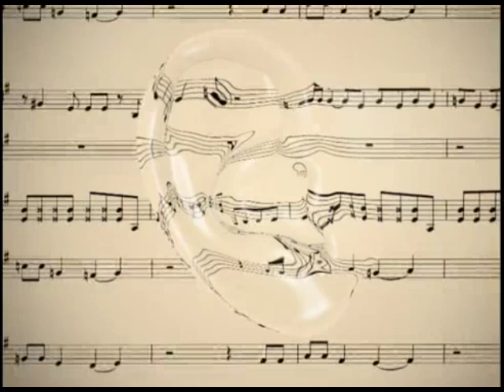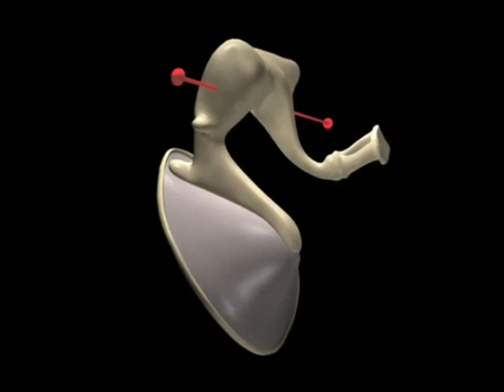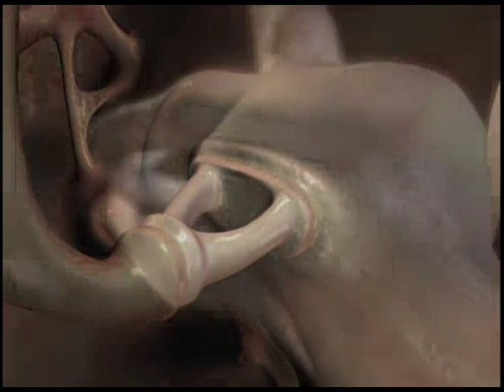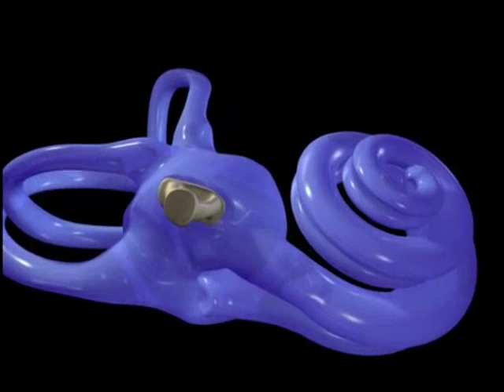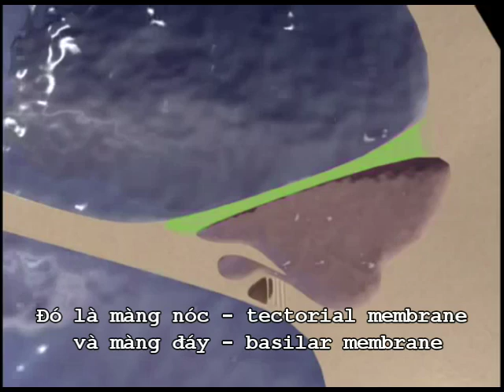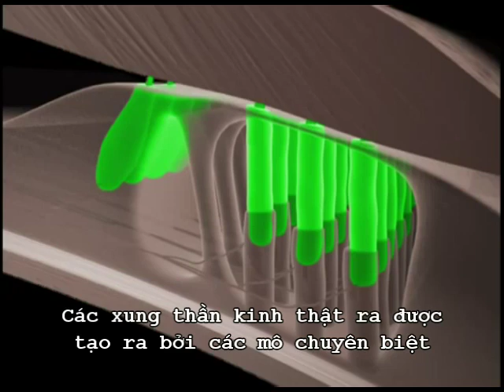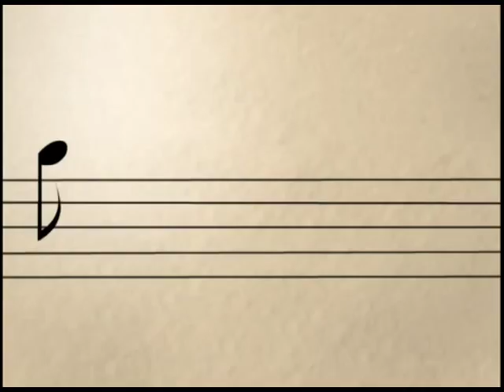Cơ chế dẫn truyền âm thanh của tai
Cấu tạo và cơ chế dẫn truyền âm thanh của tai